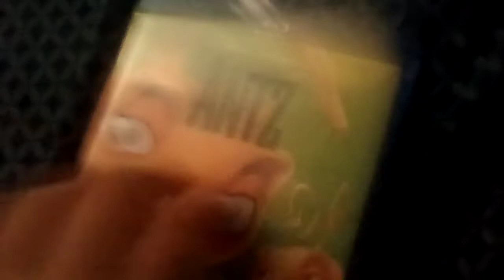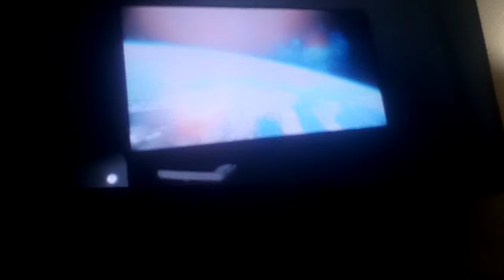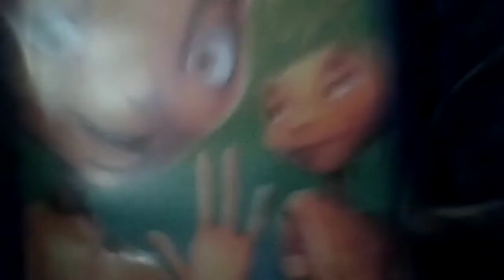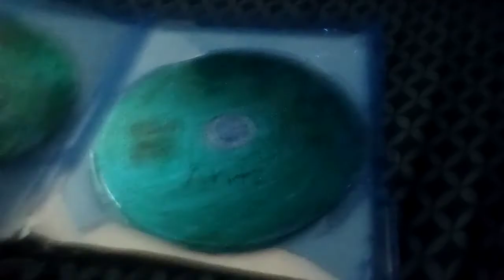Opening To Antz 2018 Blu-Ray